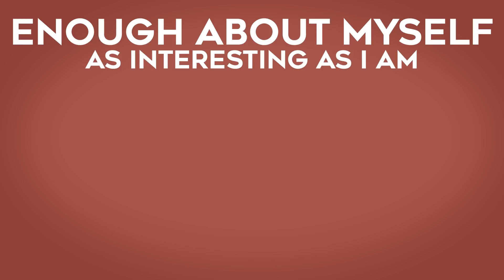Feature History - Peninsular War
Hello and welcome to Feature History, featuring the Peninsular War and not much else. It's not called Peninsular War and other stuff, just Peninsular War so really you can't complain.

I do the research, writing, narration, art, and animation. Yes, it is very lonely
Music
Bach - Prelude No. 2
Bach - Prelude No. 6
Vivaldi - Winter
Bach - Fugue No. 2
Beethoven - Moonlight Sonata
Bach - Tocatta and Fugue
Bach - Bouree
Andreas Waldetoft - For God and Queen